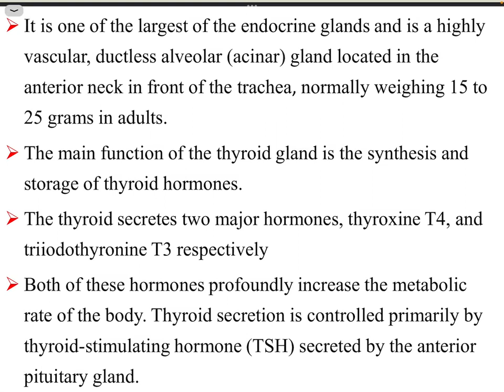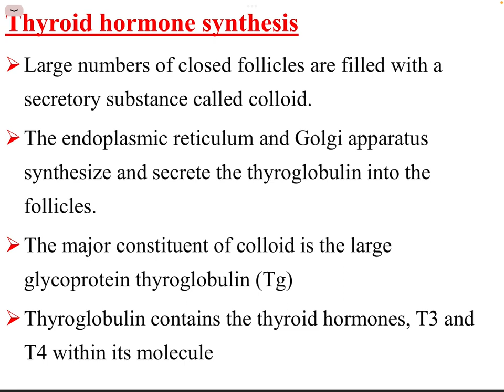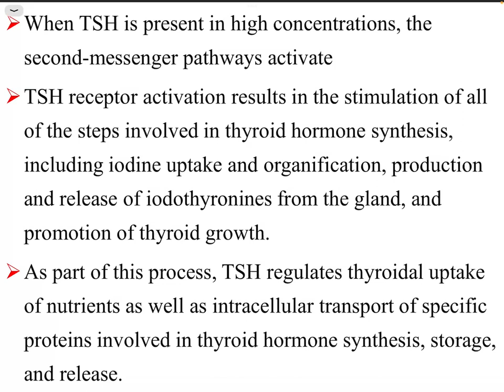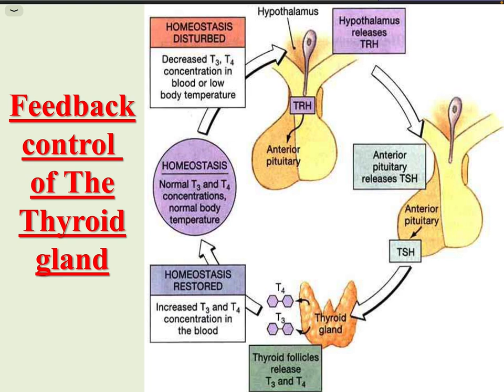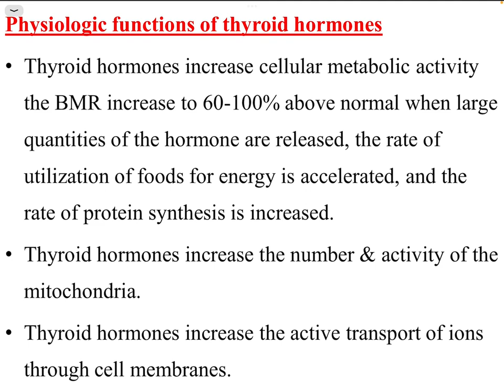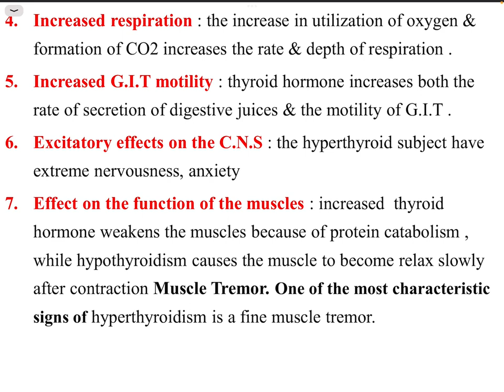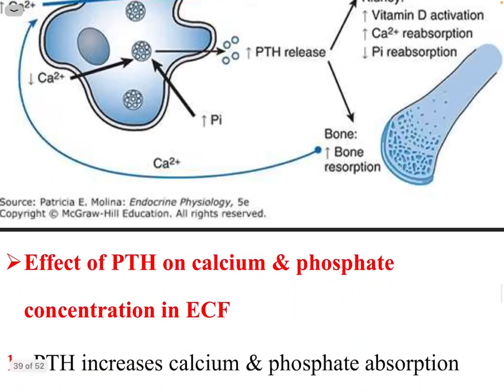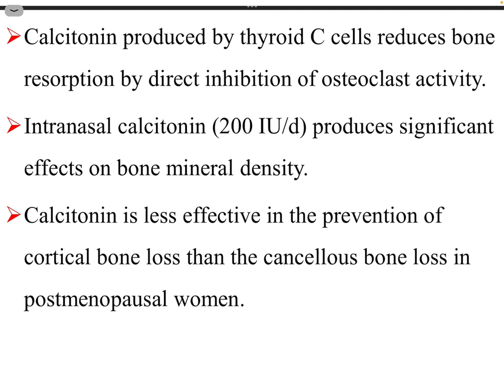U10 Phsiology Lec 2